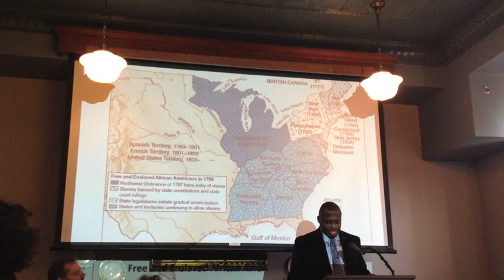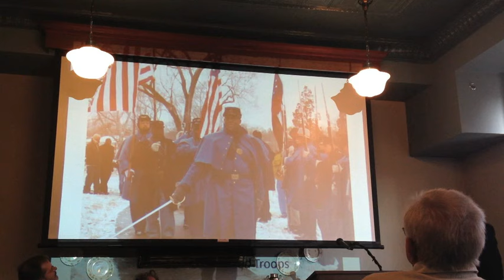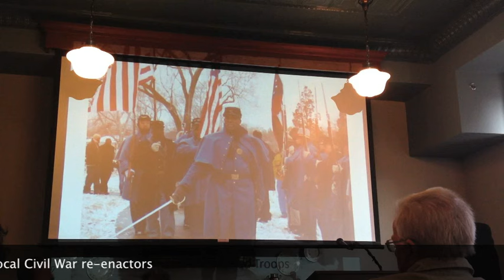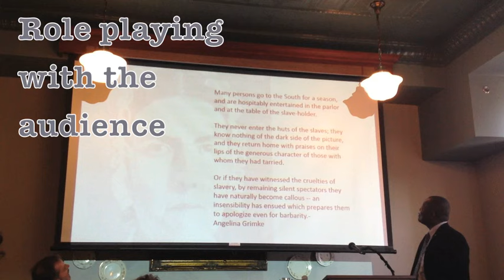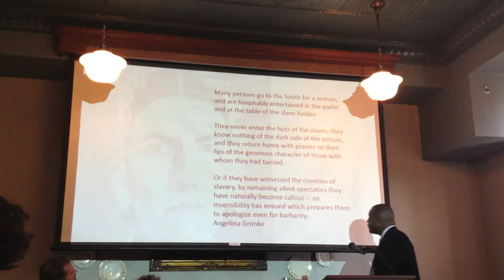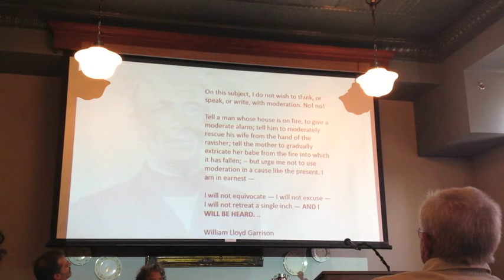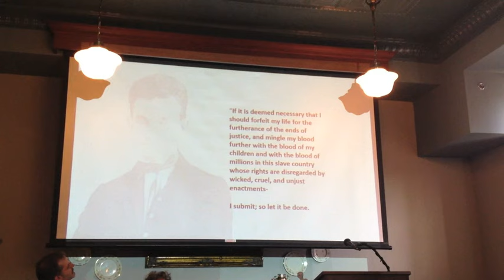Created Equal: The Abolitionists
Dr. Learotha Williams Jr. leads a discussion about the film "The Abolitionists" in February 2014 at the Clement Railroad Hotel Museum in Dickson, Tenn., as part of the "Created Equal: America's Civil Rights Struggle" film and discussion series./Video by Josh Arntz for The Dickson Herald